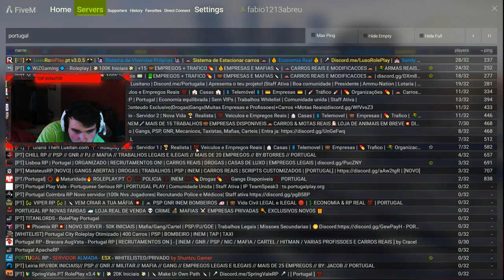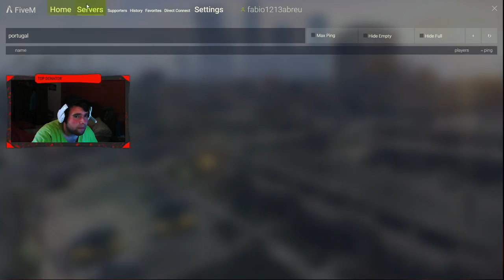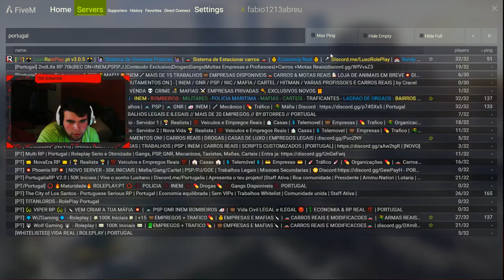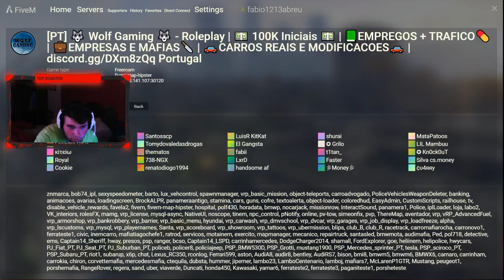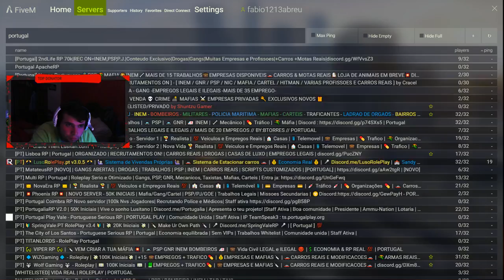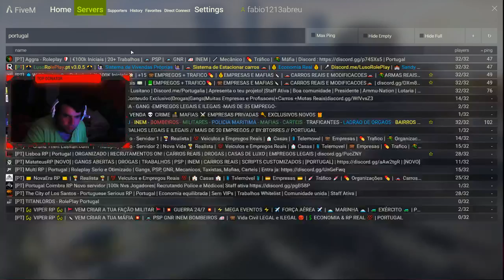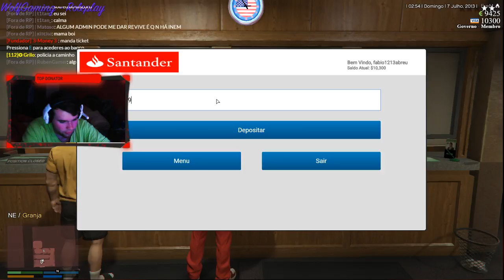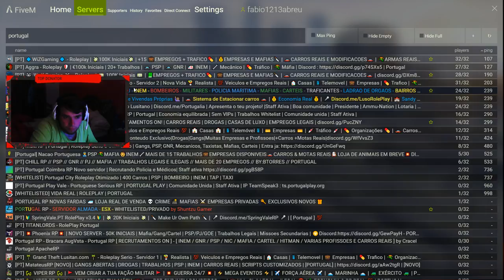Transmissão em direto de Fabio Abreu